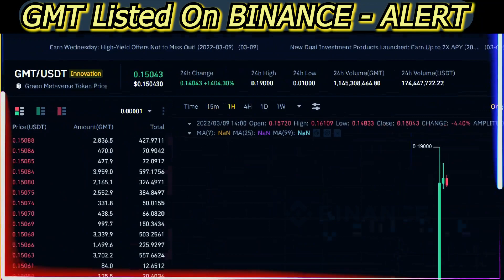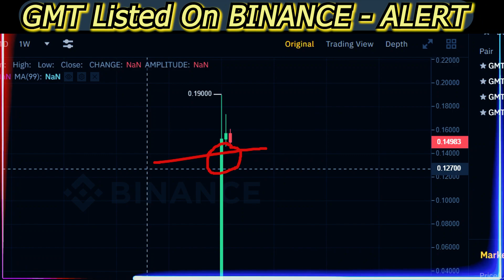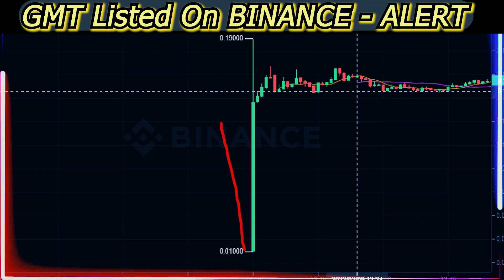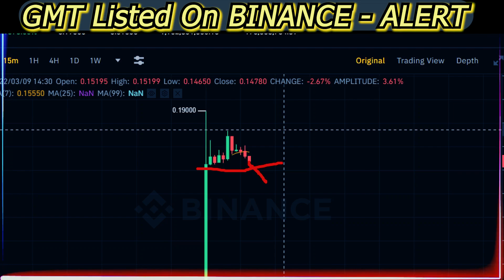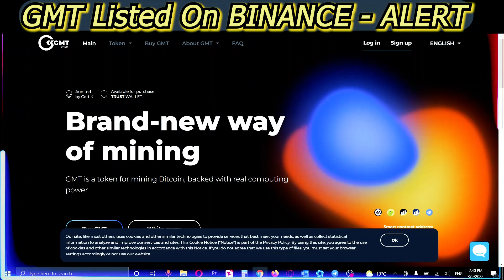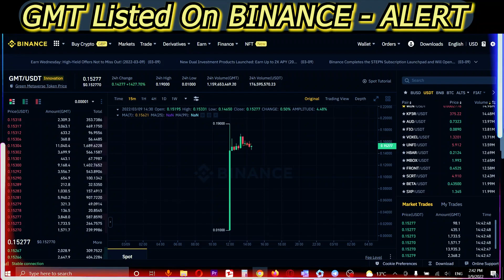GMT Token Listed On Binance - Green Metaverse Token Realistic Price Prediction